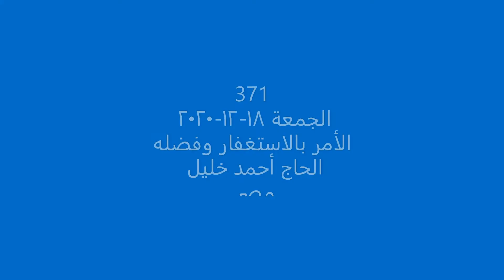لماذا نستغفر الله؟ جزء ٣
من لزم الاستغفار جعل الله له من كل ضيق مخرجاً ومن كل هم فرجاً ورزقه من حيث لا يحتسب

الباب رقم ٣٧١ - كتاب رياض الصالحين  - الإمام النووي
الحاج أحمد خليل
من أعمال حلقة التعليم
الدعوة والتبليغ